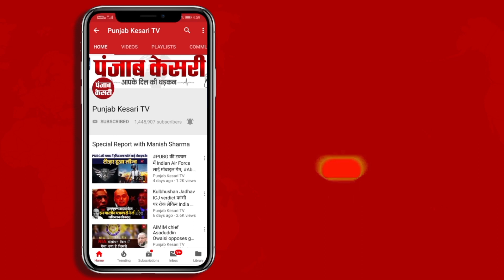Gujarat Election: Yogi AdityaNath ने क्यों कुरेदा Godhra Kand का घाव? क्या खिसक रही है BJP की ज़मीन?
गुजरात में पहले चरण के लिए वोटिंग शुरू हो गई है... सुबह से ही 89 विधानसभा सीटों पर मतदान जारी है... 19 जिलों में पड़ने वाली 89 विधानसभा सीटों पर कुल 788 प्रत्याशियों की किस्मत दांव पर है... तो वहीं एक बार फिर गुजरात चुनाव में 2002 के गोधरा कांड की चर्चा शुरू हो गई है... गोधरा की उन्हीं गलियों में उत्तर प्रदेश के मुख्यमंत्री योगी आदित्यनाथ का काफिला निकला है.. 2002 में जो गलियां गर्दिश में थी. ये वही गोधरा की जमीन है जिसने भारतीय राजनीति का इतिहास बदल दिया था... उन्हीं गलियों में बीजेपी का प्रचार करने पहुंचे हैं योगी आदित्यनाथ...